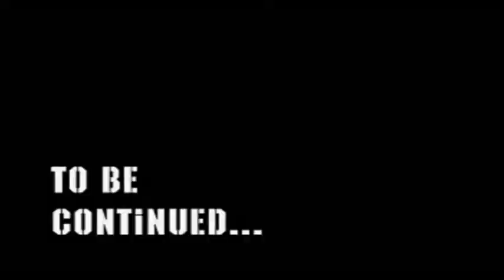KOF R.O.N. Episode 1 part 2 (no subs)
this is the first of many KOF episodes I am making, to make this some Youtube users were kind enough to play the roles of the KOF charathers that will apear in these videos

Krizalid: RurouniStarchild
Nameless:RurouniStarchild
Angel:ImmaRobotYo
Kusanagi: orochiikof
Mr.Big:Archedga
Krauser: RurouniStarchild
Rugal: IoriGaara

Episode 1 : Revenge of the Fallen
a year passed since the end of KOF 2001, the few remaining agents of NESTS rise up to prepare their revenge against the one who cause their fall, this time with a new Clone Warriro and a shocking new Leader